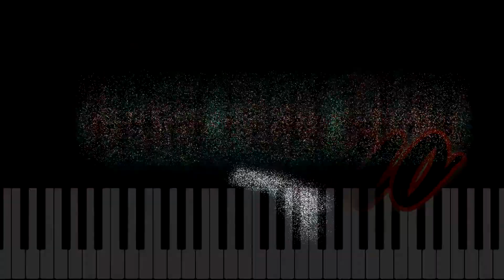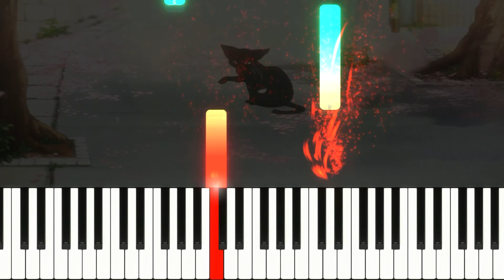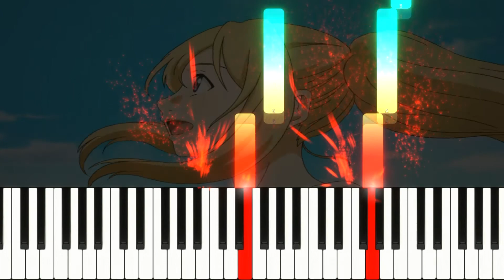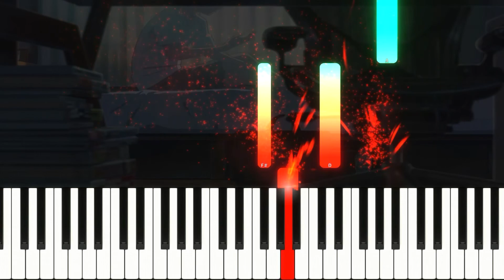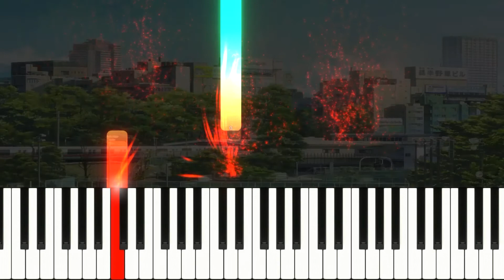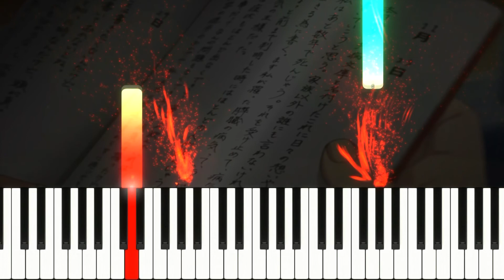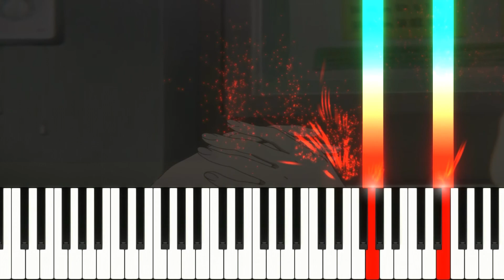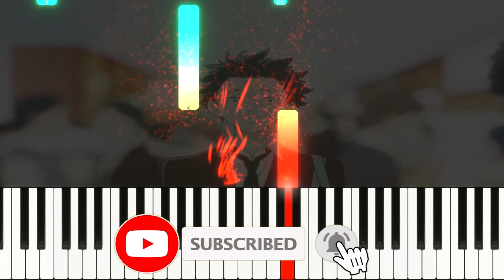Te Amo - Melodía Triste / Piano Tutorial / Piano Sad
Cómo Tocar Te Amo -  Melodía Triste TUTORIAL DE PIANO 100% FÁCIL
🔥¡Aprender en Michael Ortega -Te Amo    Canción  Triste DE LA MANERA MÁS FÁCIL! ►